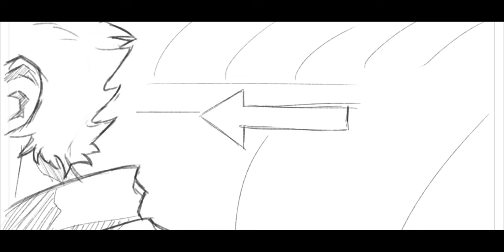The Real Folk Blues - Storyboard Study